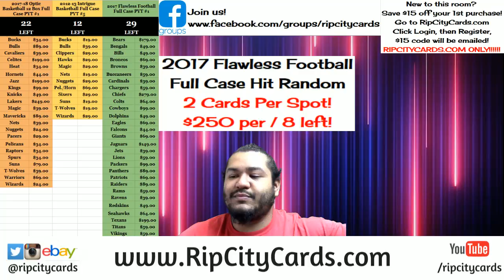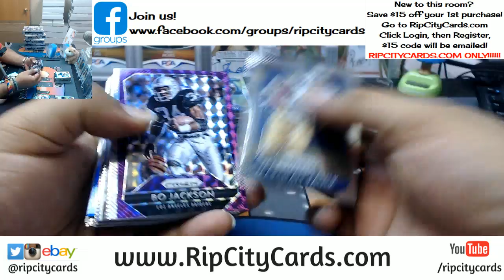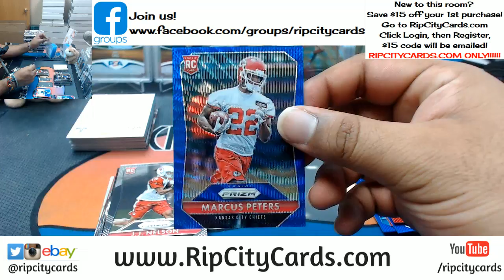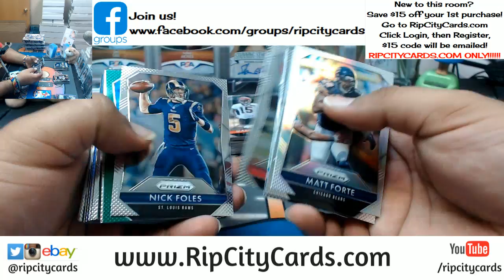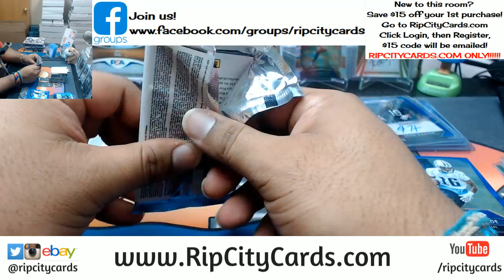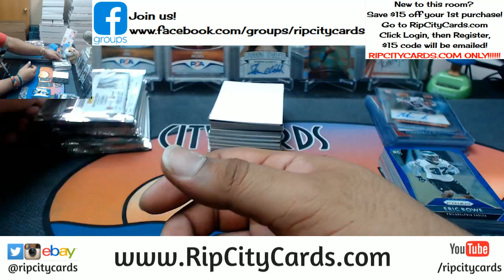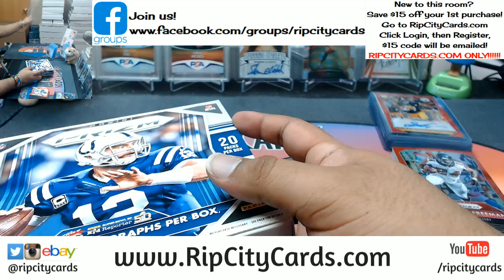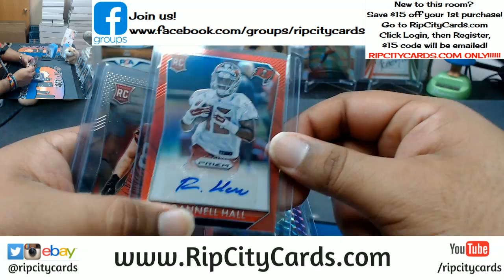2015 Prizm Football Half Case #9 eBay